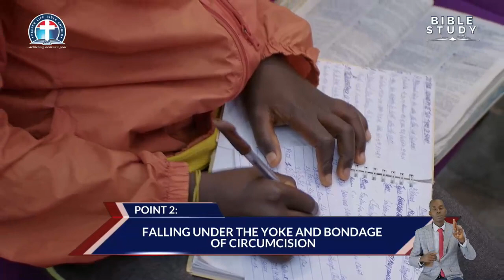Our Glorious Liberty and Freedom in Christ By Pas W.F. Kumuyi